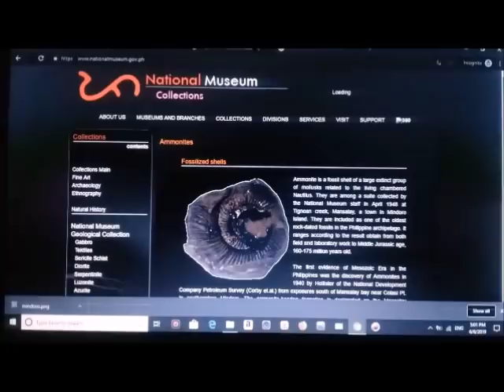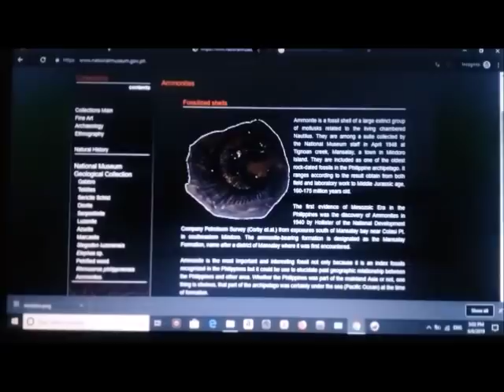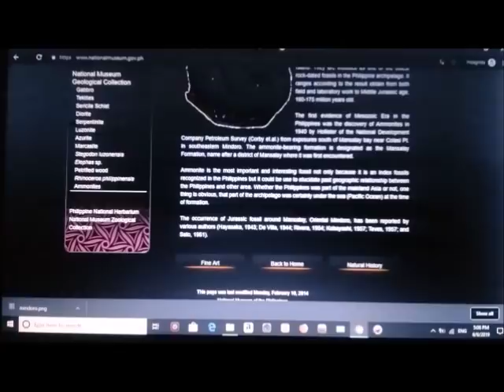HINDI PA NALIKHA ANG TAO, NARITO NA ANG LUPAING NATING ITO - PILIPINAS.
165-175 MILLION YEARS AGO PA? MYGAD? HINDI PA NILIKHA SINA ADAN AT EVA? PILIPINAS AY NAG EXIST NA? SABI KO NA NGA BA? KAYA PALA? they keep changing the name of lands & islets? para iligaw tayo na parang bagang mga pusang gala lang.

Ammonite is a fossil shell of a large extinct group of mollusks related to the living chambered Nautilus. They are among a suite collected by the National Museum staff in April 1948 at Tignoan creek, Mansalay, a town in Mindoro Island. They are included as one of the oldest rock-dated fossils in the Philippine archipelago. It ranges according to the result obtain from both field and laboratory work to Middle Jurassic age, 160-175 million years old.

The first evidence of Mesozoic Era in the Philippines was the discovery of Ammonites in 1940 by Hollister of the National Development Company Petroleum Survey (Corby et.al.) from exposures south of Mansalay bay near Colasi Pt. in southeastern Mindoro. The ammonite-bearing formation is designated as the Mansalay Formation, name after a district of Mansalay where it was first encountered.

Ammonite is the most important and interesting fossil not only because it is an index fossils recognized in the Philippines but it could be use to elucidate past geographic relationship between the Philippines and other area. Whether the Philippines was part of the mainland Asia or not, one thing is obvious, that part of the archipelago was certainly under the sea (Pacific Ocean) at the time of formation.

The occurrence of Jurassic fossil around Mansalay, Oriental Mindoro, has been reported by various authors (Hayasaka, 1943; De Villa, 1944; Rivera, 1954; Kobayashi, 1957; Teves, 1957; and Sato, 1961).